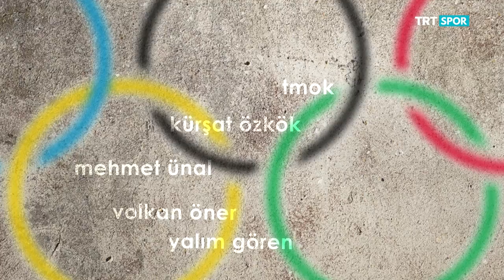Olimpiyat Yıldızları 49. Bölüm - Simay Özçiftçi